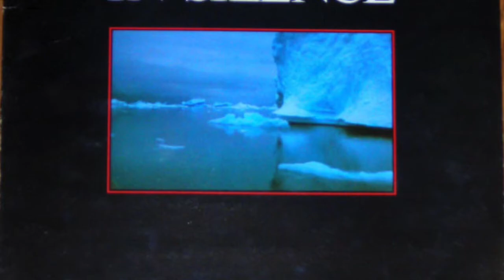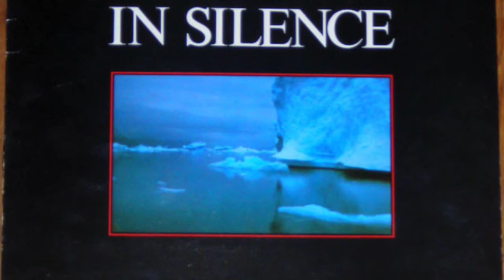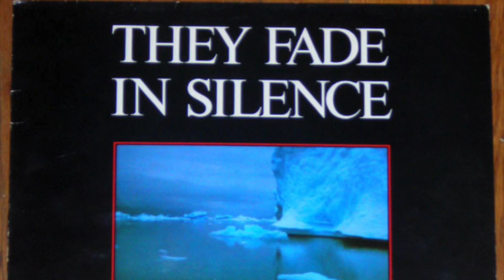They Fade in Silence - Centre of the World 1986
Cult Post Punk / Goth band from Düsseldorf / Germany.
Recorded 2 albums in 1986 and 1987 at the legendary Suite-Studios in Manchester.
This here is from the first Mini Album "Frozen Dreams from 1986.